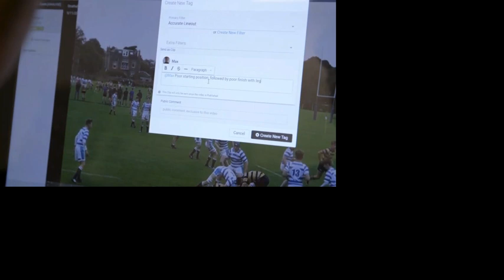Webinar: Panel discussion on the importance of the coach-player relationship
Michael Ayres (St Mary’s University) and Dr Sophia Jowett (Loughborough University) were joined by Ben Bartlett (The FA) this week for an expert panel discussion on the importance of the coach-player relationship.

The webinar was broadcast live thanks to Coach-Logic with coaches accessing the feed and engaging through the comments and questions section from across the world.

Leinster Rugby would like to express our sincere thanks to Sophia, Ben and Michael along with Tom, Kenneth and Andy from Coach-Logic.

For those of you who are interested in learning more about this topic please check out Sophia’s free online educational programme below

Choose: "Empowering the Athlete: C-A Partnership"